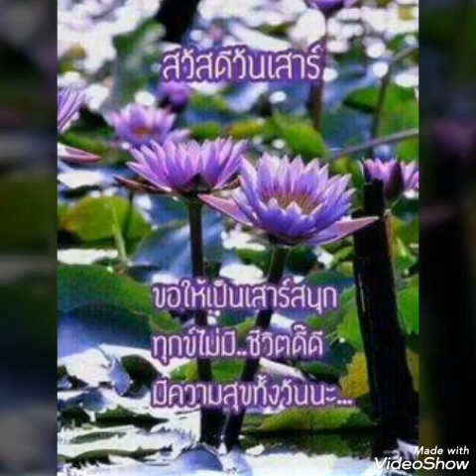# ปองใจรัก #